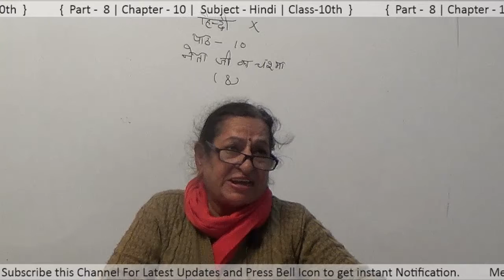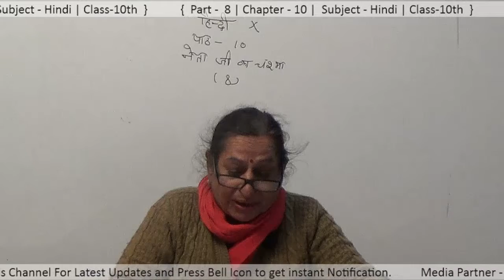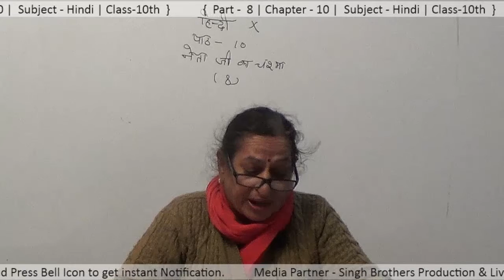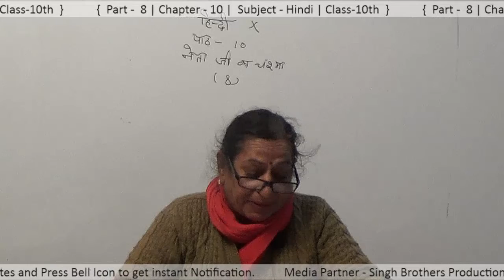Part - 8 Chapter - 10 Subject - Hindi Class - 10th